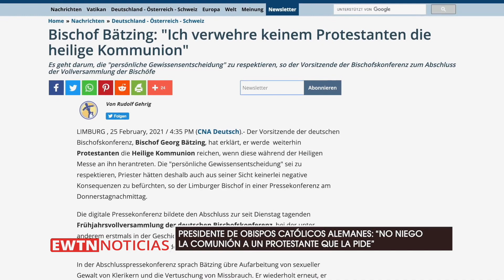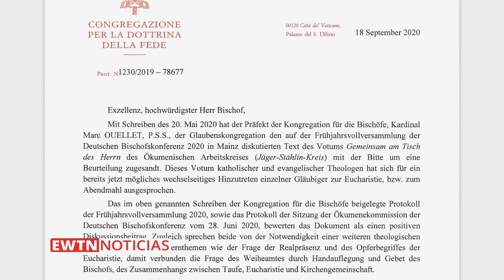Alemania: Presidente de Conferencia Episcopal afirmó que no negará comunión a un protestante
El Presidente de la Conferencia de Obispos de Alemania afirmó que no negará la comunión a un protestante si se lo piden.